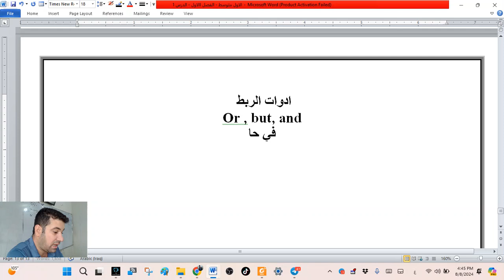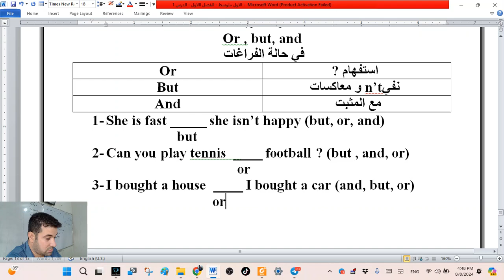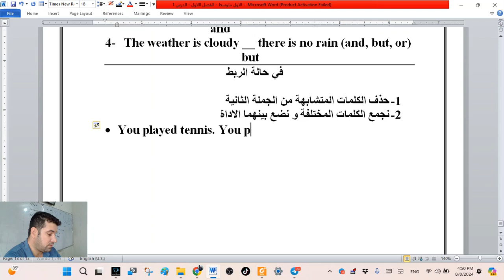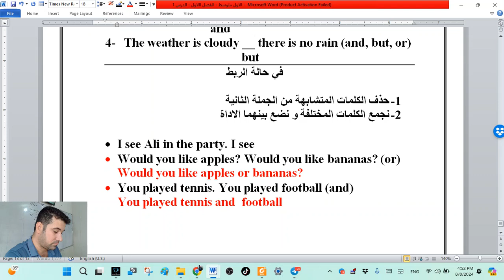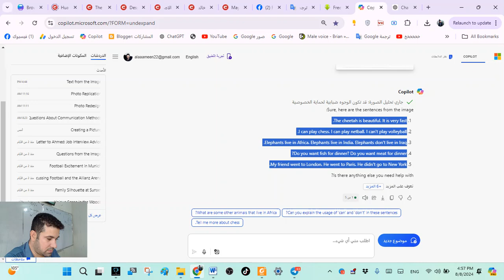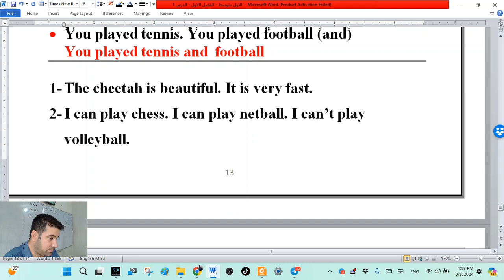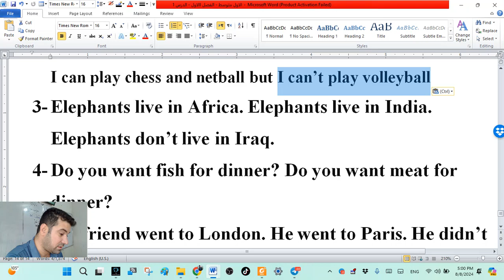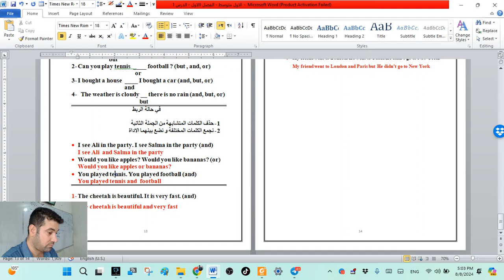انكليزي اول متوسط- الفصل 1 - الدرس 7 - ادوات الربط or, but, and